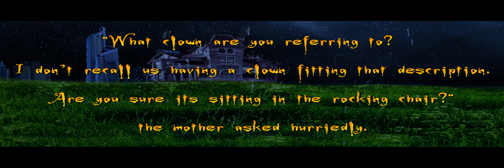Clown Statue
This is not my initial story I am just the story teller

This  is the story of a girl who was babysitting for some family friends one stormy night, a little girl and a little boy.

The parents had a love for clowns and had collected clowns from around the world for years, setting aside a room in the house just to put them on display.
 That night, the children were playing in this very room. Many of the clowns were just statues, and some were life-size, one in particular, was seated in a small child-like rocking chair.

The babysitter started to feel more and more uneasy about this statue throughout the night. She felt as though the eyes were following her, whenever she moved around the room with the children.
She decided to call the parents. "I'm so sorry to bother you", she said, "but I was wondering if I could move this clown that you have in the rocking chair, it's starting to scare the kids and I."

"What clown are you referring to? I don't recall us having a clown fitting that description. Are you sure its sitting in the rocking chair?" the mother asked hurriedly.

"Yes, I'm sure." said the girl. "It's sitting right here, I'm looking at it right now...Why? I know it's probably very old and I shouldn't attempt to move it out of the way, but."

"Take the kids and get out of the house, now. The neighbor across the street will let you in. Call me immediately when you get there." and with that, the mother hung up.

Frightened and confused, the babysitter grabbed the children and ran out. When she and the kids arrived safely at the neighbors, she called and the mother answered. "What's wrong? Did something happen? Are you all okay?" the girl asked.

"Yes, we are fine, but it's not us we are worried about, it's you and the children. I'm so glad you called--we were afraid this would happen again. We will be there shortly along with the police, I'll explain everything when we get there", and the mother hung up.

The parents later explained to the girl that for some time, they had suspected that their  old next-door neighbor had been stalking them with the thought to kidnapping the children or worse.  He had been arrested and contained in a mental institution a long time ago and it appears that he had escaped,  he was mentally ill, heard voices, and was extremely dangerous .  She told the girl that she was very lucky to be alive and she was thankful nothing had happened to them.
The police never found an extra clown in the house and the physcopath is still on the loose.